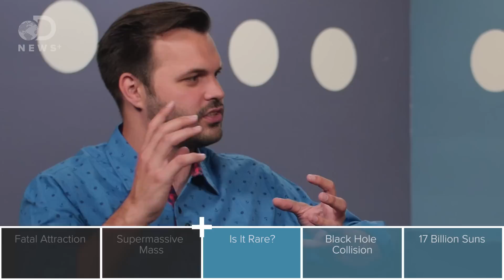Supermassive Black Holes: Biggest Objects in the Universe?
Supermassive black holes are unfathomably large and complicated. Thankfully cosmologist and astrophysicist Chung-Pei Ma can simplify them for us all.

“Chung-Pei Ma is a cosmologist and astrophysicist. Among the topics Chung-Pei has studied are the properties of dark matter and dark energy, the cosmic microwave background, gravitational lensing, galaxy formation and evolution, supermassive black holes, and the large-scale structure of the universe."

“Specialty Areas: Theoretical cosmology; dark matter and energy; galaxy and structure formation; black holes; gravitational lensing; cosmic microwave background."

“Chung-Pei Ma received both her undergraduate and Ph.D. degrees in physics from the Massachusetts Institute of Technology (1987, 1993). While studying particle physics and theoretical cosmology with Alan Guth and Edmund Bertschinger at MIT, she was enrolled in the New England Conservatory of Music in Boston for violin performance classes."

“Finally tonight, they’re big, they’re scary, and, lucky for us, they’re about 300 million light years away."